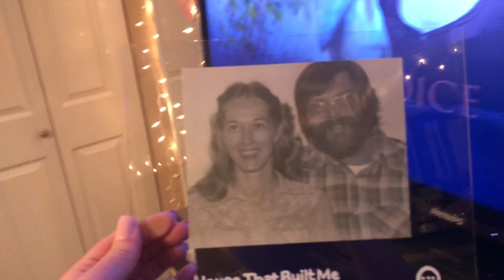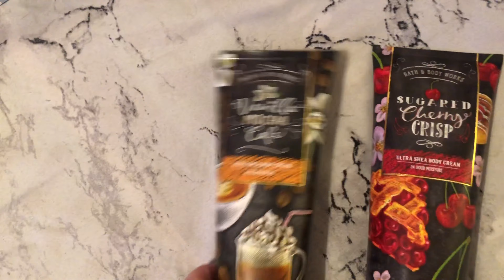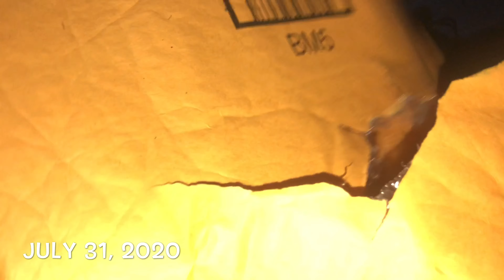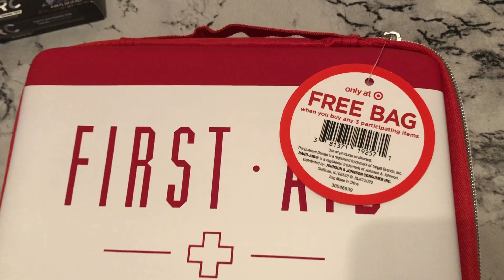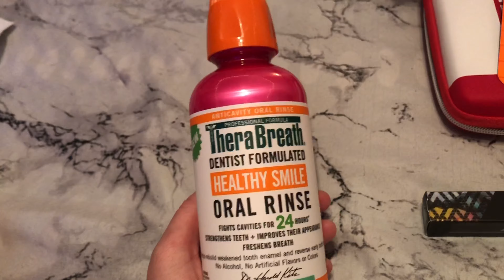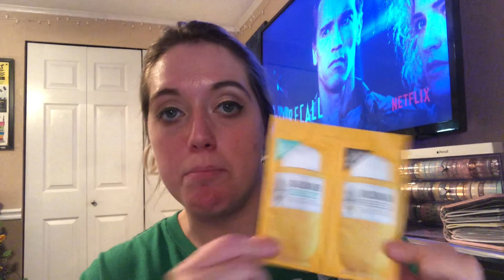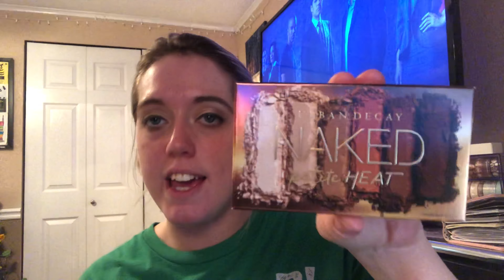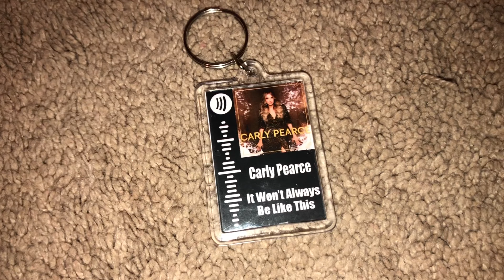Livin' For The Weekends & Shopping | Summer 2020 Vlog (Very Late Upload)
Hello my beautiful people on YouTube! Here is another very late upload of some of the things I did this summer, it actually was an okay summer despite the obvious, even though we didn't get to go to the pool this year :( But anyways, hope you enjoy!

xoxo, brittany :)

Starbucks AirPods Case

Etsy Music Keychain

"Adore You" - Harry Styles (Intro)
"Make You Mine" - Public (Outro)